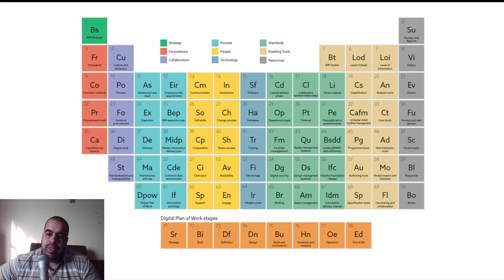الجدول الدوري لنمذجة معلومات البناء Periodic Table of BIM 2